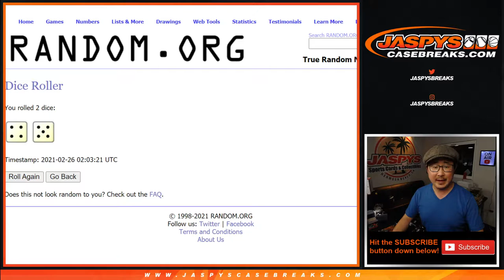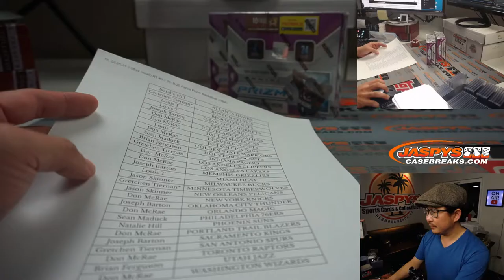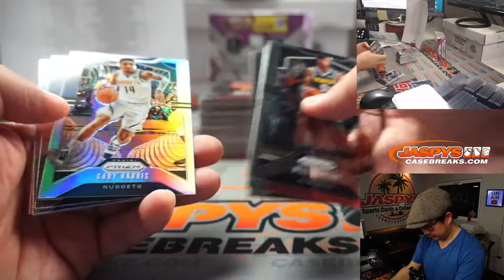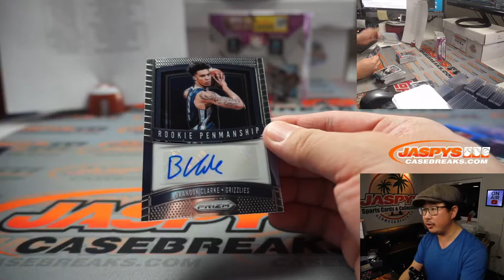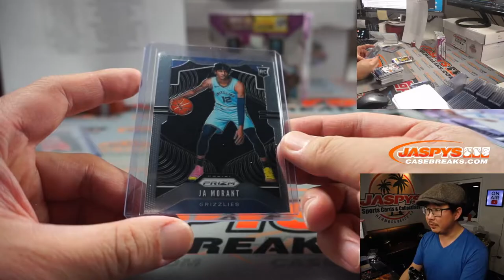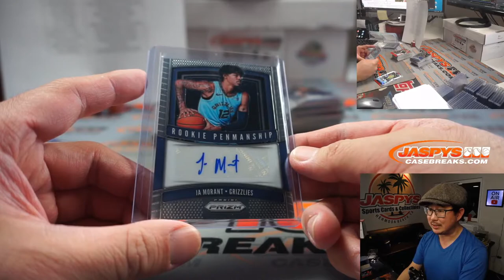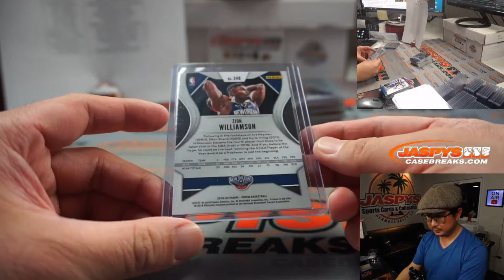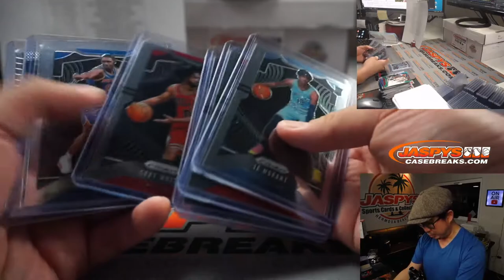Th, 02.25.21 // 2Box (retail) RT #3 // 2019-20 Panini Prizm Basketball (NBA)